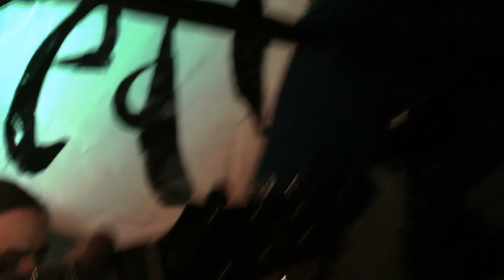Hutch - Super Mirror - The Washington - Sheffield - 06/03/24..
Hutch -  The Washington - Sheffield - 06/03/24..
Hutch
Bouncing straight out of Brighton’s DIY music scene last month, five piece ‘twang pop post-yacht-rock soft-psych’ band Hutch released their debut track ‘Radiator Centre’. The accompanying music video, released today, paints the newcomers a vibrant identity, made up of one part sunshine, another of part nonsense, and a large helping of auditory escapism.
The Washington